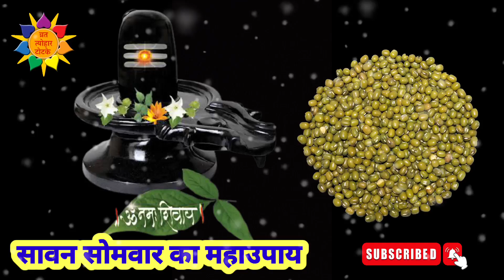Sawan Somwar Ke Upay: बस 108 दानों से होगा चमत्कार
Vrat Tyohar Totke is a channel exclusively dedicated for Indian Festivals. The Channel has all information regarding festival dates, Auspicious Days, Mythological stories, katha and many more ritiuals related information. This  Channel also provides information on how to perform puja, How to recite mantra, Benefits of mantra, shubha muhurt of puja and Remedies for well being.The Channel will bring information about Vastu, Vastu Remedies, Feng shui, Numerology, Face Reading and many more astrological Facts and Myths.